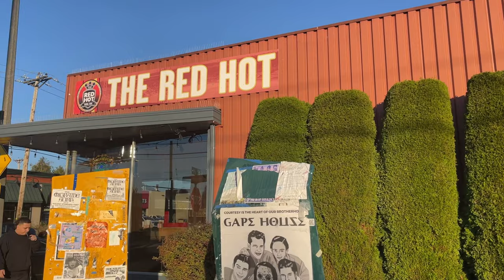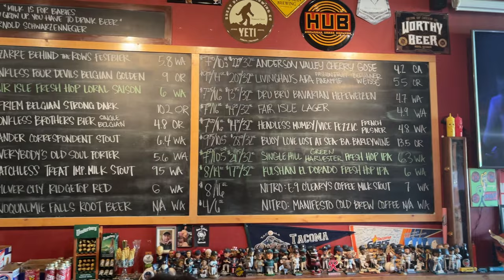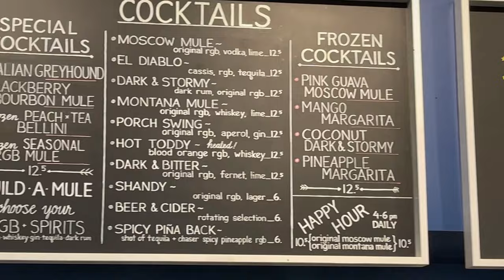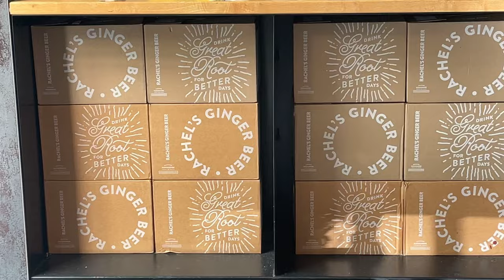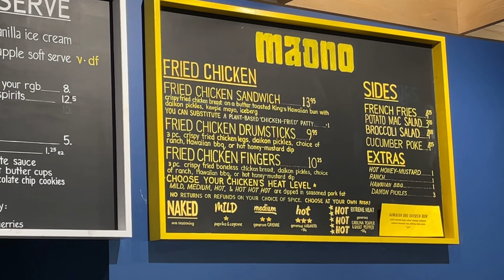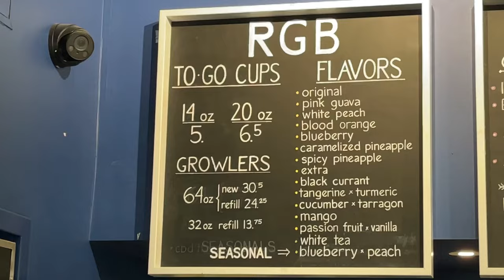THIS IS THE TOP RATED HOT DOG ON THE WEST COAST! THE RED HOT TACOMA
In this episode of Tasting Travel, we start out in Tacoma, Washington where we experience the top-rated hot dog on the West Coast of the USA at the RED HOT.
Then we head up to Seattle to try some spicy Hawaiian Fried Chicken and craft specialty ginger beer At Rachel's Ginger Beer and Mo'ano Chicken.

Affilliate links

shorturl.at/dfsB3